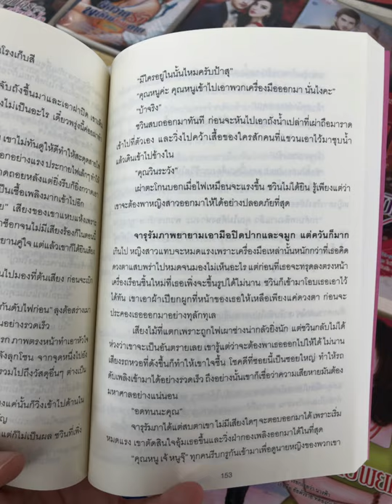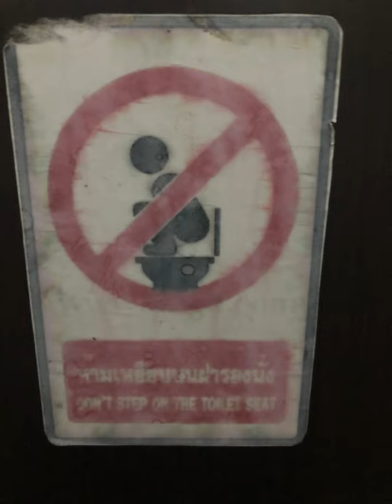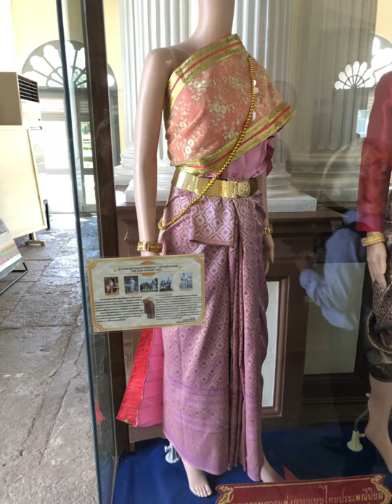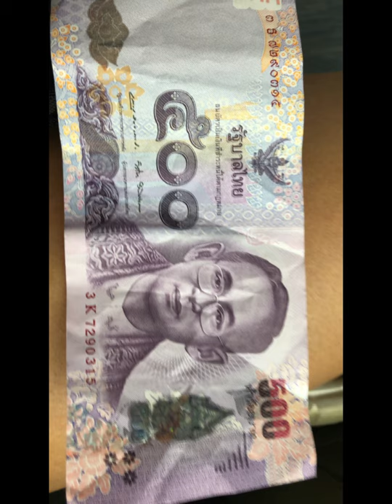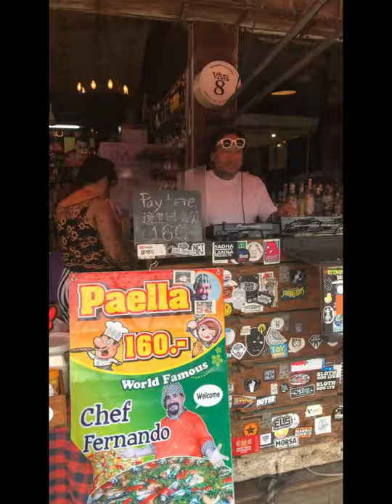My travels to Bangkok Thailand - best trip(s) ever videos and pictures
This video was back in 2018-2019. These are multiple trips combined together. Isn't it such a bummer I didn't discover my youtube channel before COVID! I am glad I was able to find all of these Thailand pictures. I was able to complie a Thailand video for you guys. Let me know your thoughts. It truly is an amazing place to go to if you can. Bangkok is a really cool city to explore.

Please share with me your favorite trips so far that you have been!?

Lets hope I go there again very soon. Or somewhere else very cool. I love to travel as well!

Love,
Jamie